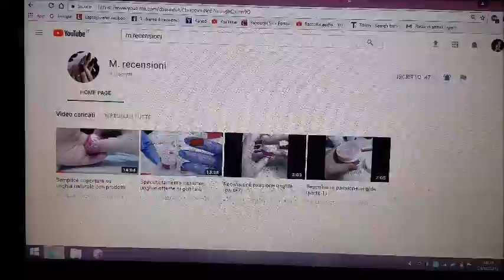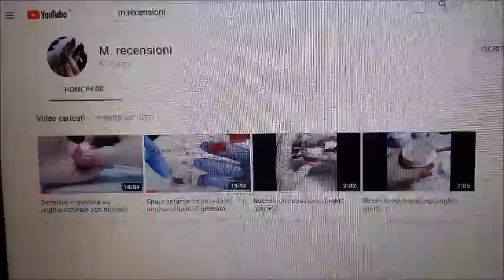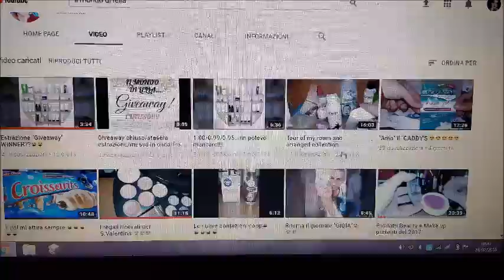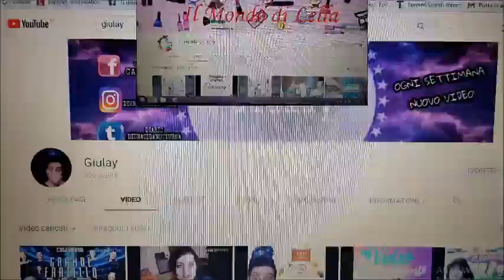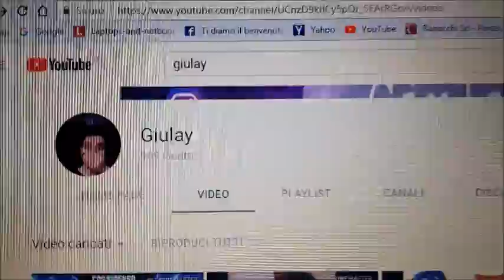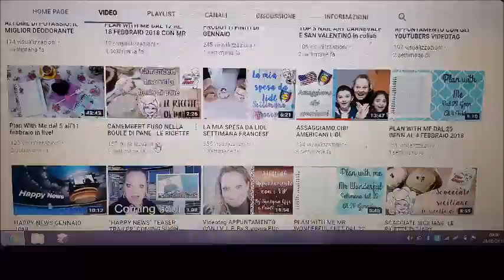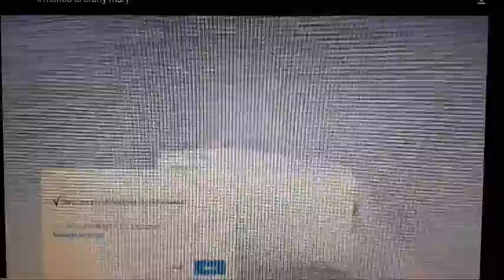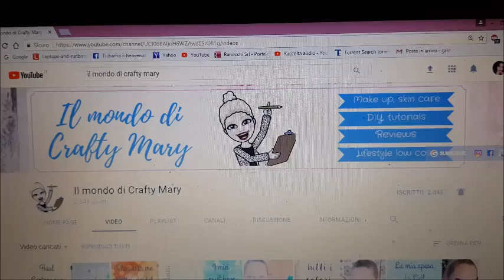SPONSORIZZAZIONI PER I MIEI ISCRITTI PARTE 3°